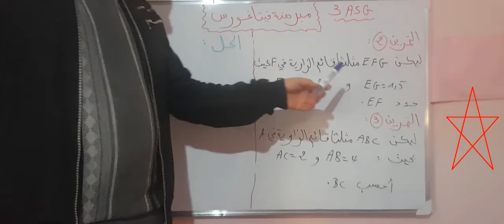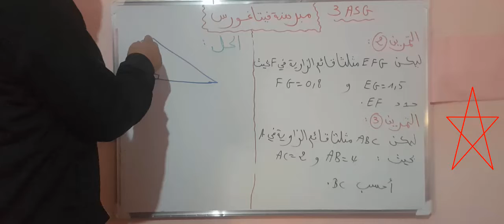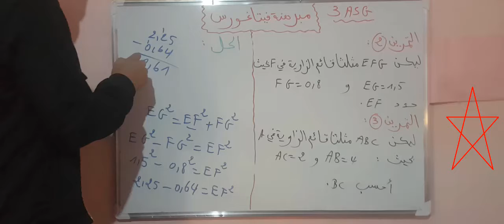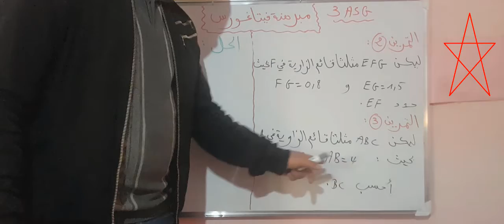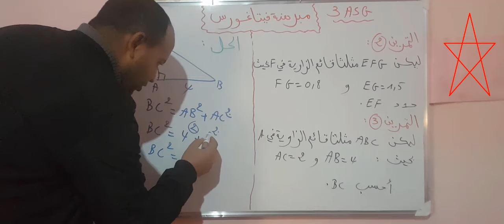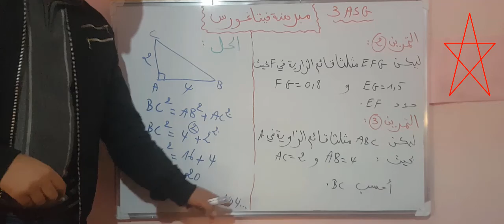مبرهنة فيتاغورس(التمارين 2 و 3 ) للسنة الثالثة ثانوي إعدادي الدورة الأولى